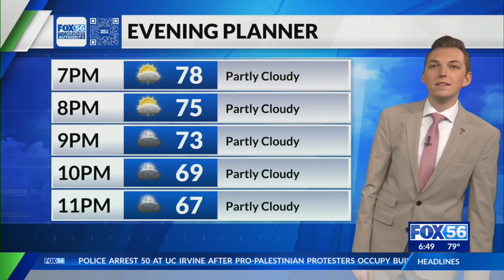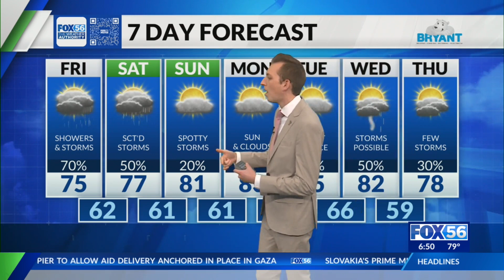Evening weather forecast: 5/16/2024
Kentucky's evening weather forecast for May 16, 2024.